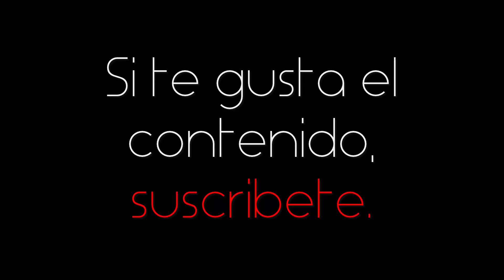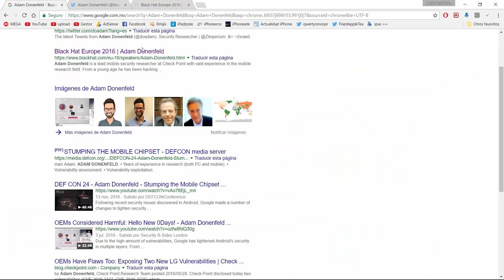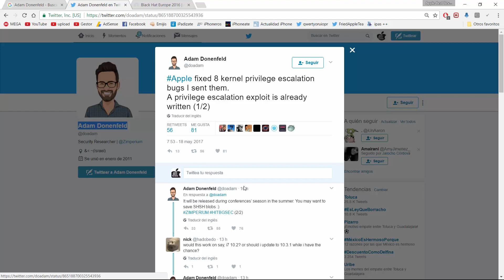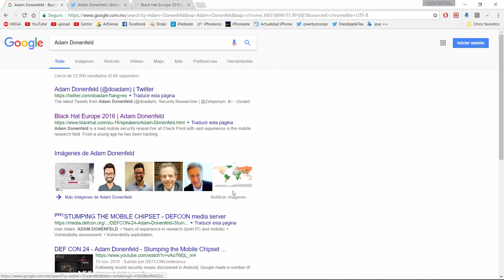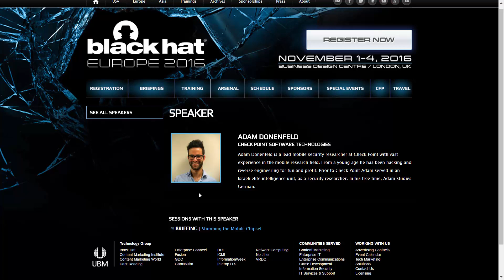Jailbreak para iOS 10.3.1 | BUENAS NOTICIAS